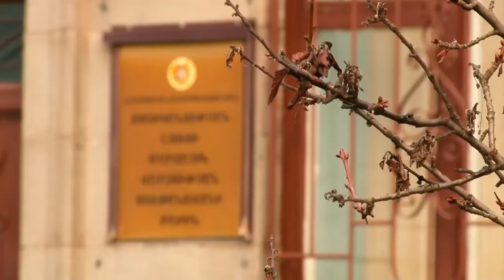2020 թվականի անչափահասների գործերով լավագույն ծառայող է ճանաչվել ավագ լեյտենանտ Գրիշա Ղարաջյանը